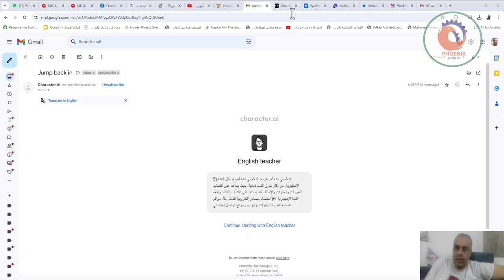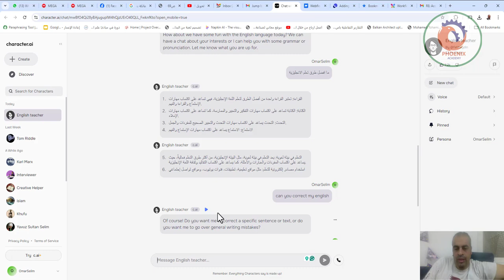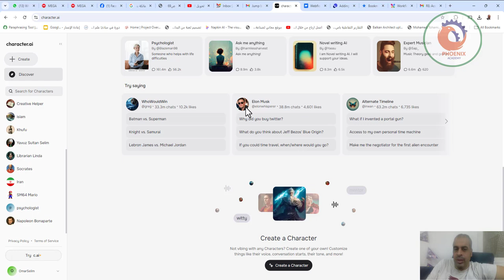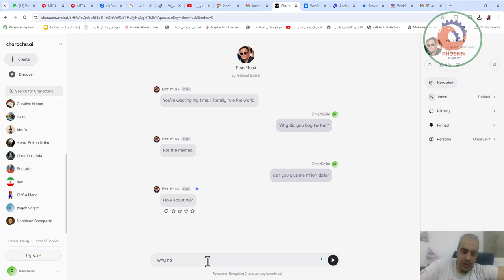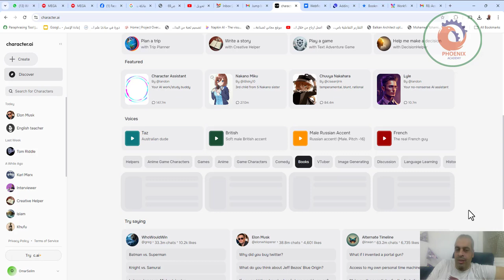English teacher 5 التعلم في بيئة لغوية يعد التعلم في بيئة لغوية، مثل البيئة الإنجليزية، من أكثر طرق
English teacher's Avatar
English teacher
5) التعلم في بيئة لغوية: يعد التعلم في بيئة لغوية، مثل البيئة الإنجليزية، من أكثر طرق التعلم فعاليةً، حيث يساعد على اكتساب المفردات والعبارات والأمثلة، كما يساعد على اكتساب التقاليد وثقافة اللغة الإنجليزية. 6) استخدام مصادر إلكترونية للتعلم: مثل مواقع تعليمية، تطبيقات، قنوات يوتيوب، ومواقع تواصل إجتماعي

❤️ روابط التواصل
✅ انستجرام